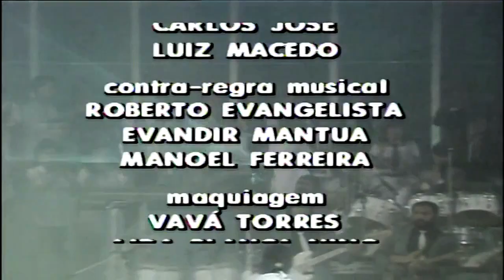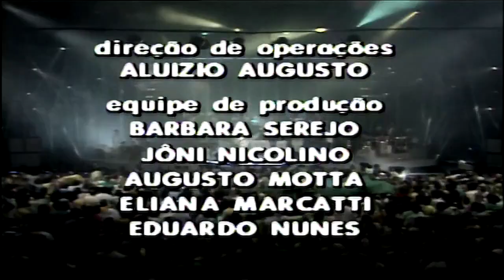PARTE DO SHOW AO VIVO ESPECIAL 1985 RC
Apresentamos a parte apenas ao vivo do Especial do RC ano 1985 em HD .